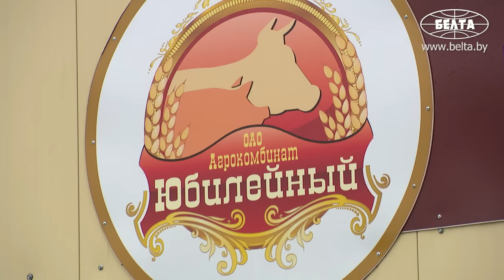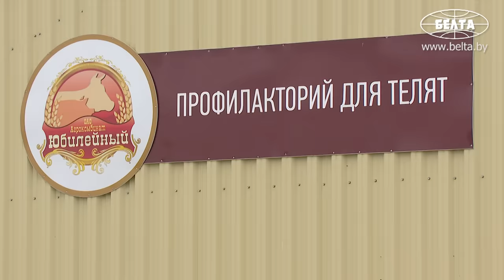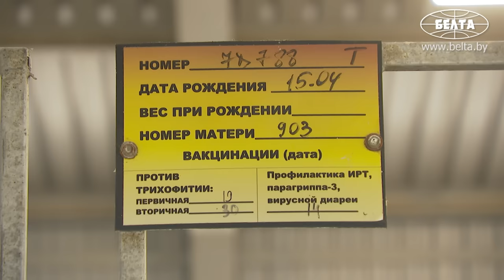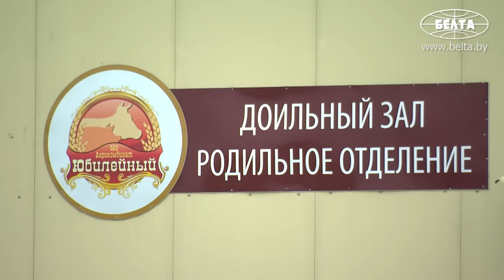Лукашенко: Ты мне лекцию не читай! Ты мне ответишь за эти области!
Лукашенко: Мне нужен результат! Порядок здесь должен быть. Нужна дисциплина. Будет дисциплина – проблем не будет!

Президент Беларуси Александр Лукашенко подчёркивает важность дисциплины и соблюдения технологий в сельском хозяйстве – тогда будут и результат, и прибыль! Об этом он заявил 21 июня, посещая в Оршанском районе агрокомбинат "Юбилейный".

Хозяйство передовое и образцовое. Как отметил глава государства, в такие надо приезжать, чтобы просто посмотреть и отдохнуть.

Президент интересовался работой агрокомбината "Юбилейный". Предприятие образовалось в результате объединения ряда более мелких хозяйств, что позволило сконцентрировать производственные силы и кормовую базу.